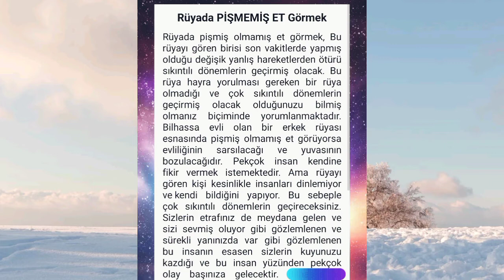rüyada pişmemiş et görmek